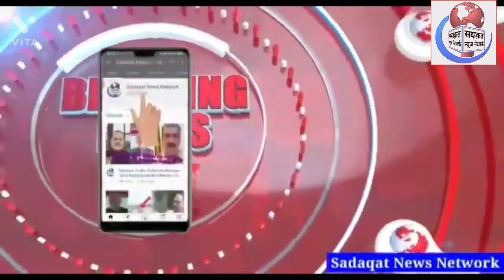उफ्फ Good Friday की ये भीड़।